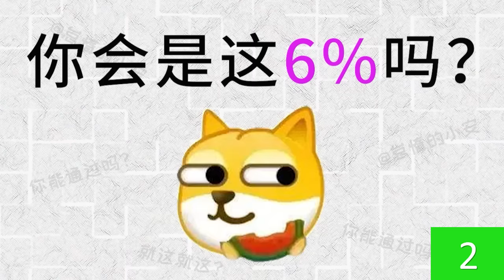只有男生能观看这个视频！(快！)